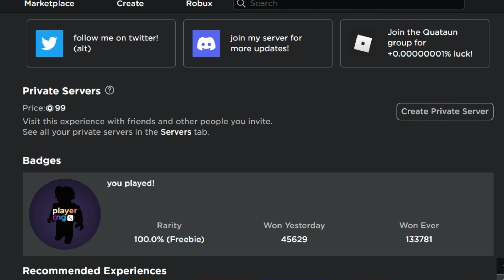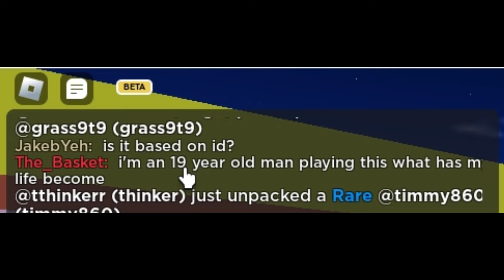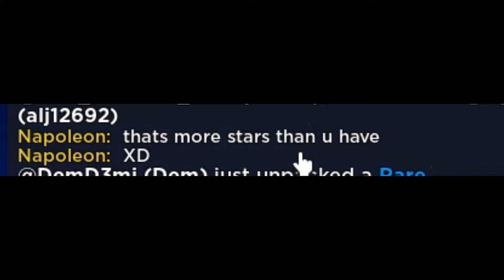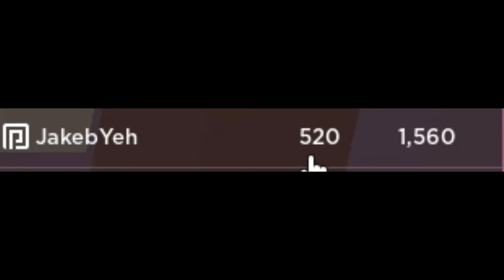This NEW RNG Game Is INSANE! Player RNG By Haz3mn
I have never seen such a unique rng game like this.🔥
Honestly this was a lot of fun to try out, and very compelling as well!💥
Im excited to see what other games will be made in the future of roblox!👍
Its amazing to see what types of games Haz3mn always thinks of!
If you like this type of content, then make sure to SMASH that like button👍💥
If you want to play with me, just join me whenever you please!💥